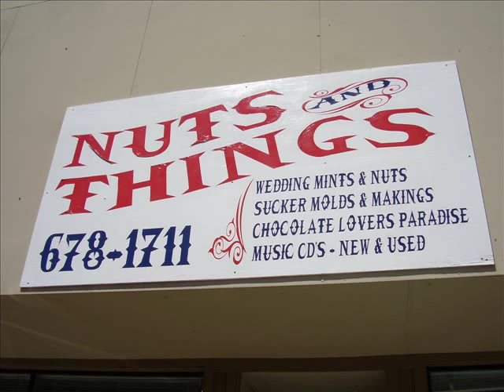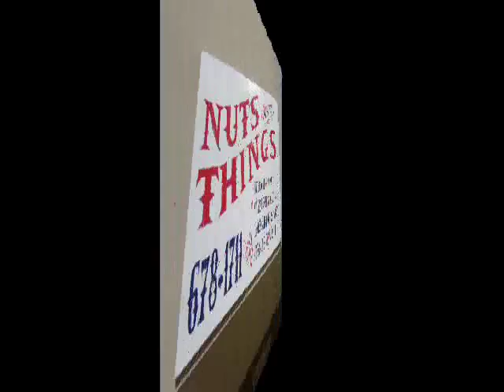Hot Girl At Nuts & Things Candy Store.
Hot Girl adventures at the candy store.Starring Hot Girl aka Shilynn.She can sing karaoke & eat chocolate candies &even more.